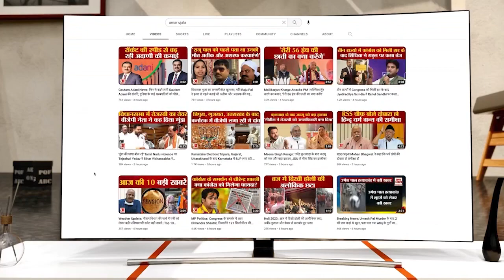जबलपुर में मानसून की एंट्री, सुबह से लगातार हो रही भारी बारिश | Jabalpur Monsoon | MP Weather Report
जबलपुर में मानसून की एंट्री, सुबह से लगातार भारी बारिश हो रही है. बच्चे बारिश का आनंद लेते दिखे.